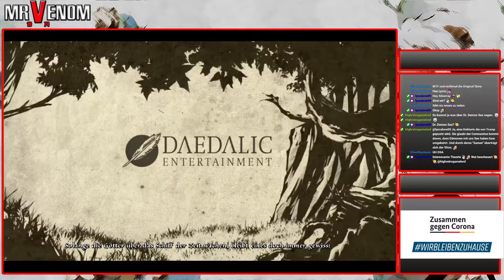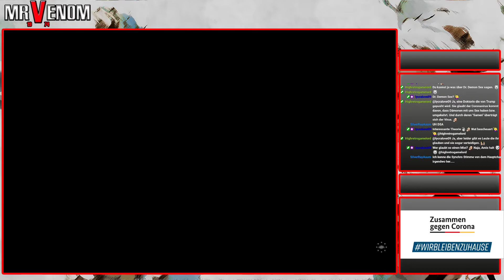Day 3 - Das Schwarze Auge: Satinavs Ketten | PC / Steam | 30 Days Challenge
30 Days Challenge Adventures
Day 3 - Das Schwarze Auge - Satinavs Ketten